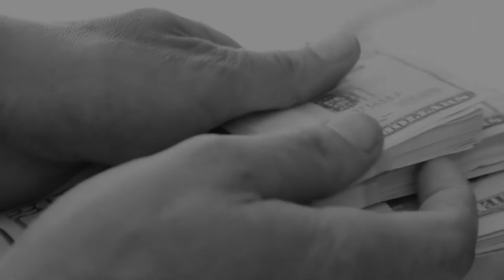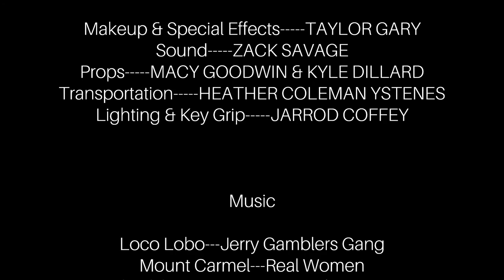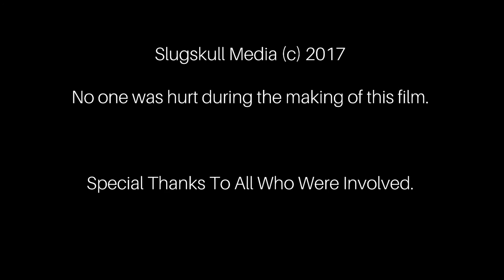Tall Order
The first chapter of our short film series Tall Order. Filmed on location in Augusta, Georgia and inside Joes Underground Cafe. Thanks to everyone who helped make this happen.